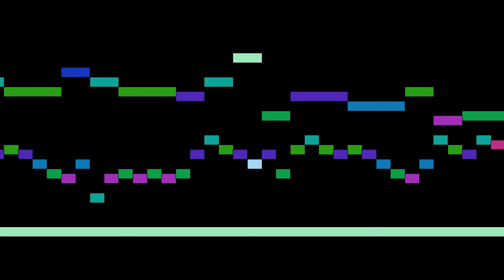Fétis - Gloria 16 8e Verset Tu solus altissimus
An animated score of "Gloria 16 8e Verset Tu solus altissimus", from 6 Messes faciles pour l'orgue, by Fétis.